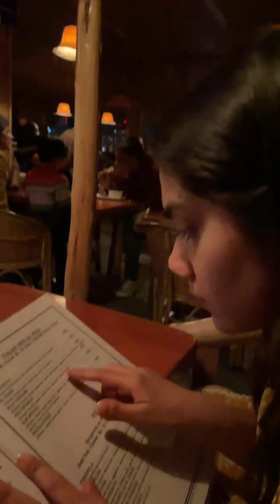Rishikesh teaches us that life flows on, just like the Ganges